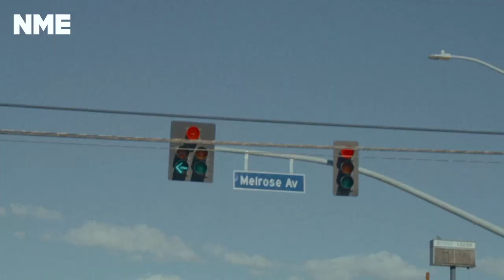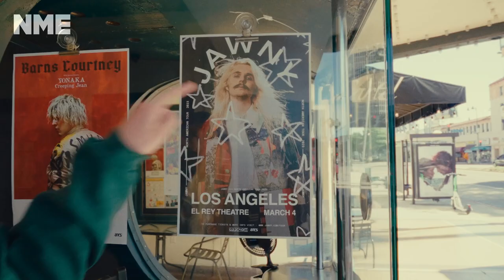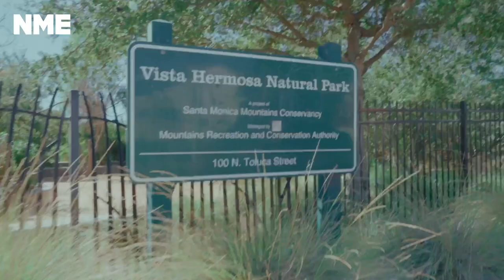Jawny shows us his LA hangouts – from Gold-Diggers to the El Rey Theatre | RADAR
We spend a day with Jawny in Los Angeles, as the rising artist shows us his favourite hangouts in the city, from Gold-Diggers studio to the El Rey Theatre.

Director: Rahul Bhatt